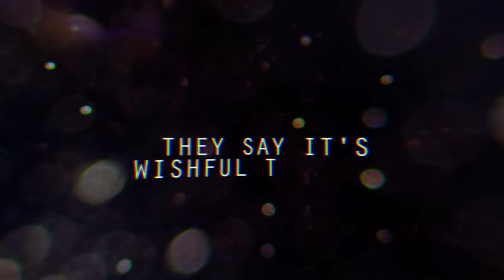Sekumpulan Orang Gila - We Are Stronger Than Before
"We Are Stronger Than Before" by 'Sekumpulan Orang Gila', taken from the album 'Second Voyage'. (C) 2023 SOG Production, KL.

WE ARE STRONGER THAN BEFORE
Composed by Nazrin
Lyrics by Shahril Redzwan
Produced by Bert Poncet (Alias Studio, Paris)
Recorded at Alias Studio, Paris
Mixed & Mastered by Alias Studio, Paris

Lyric Video by Nazhif Tarmizi